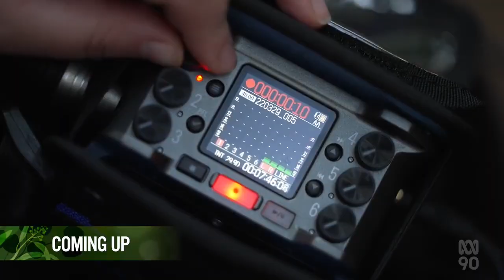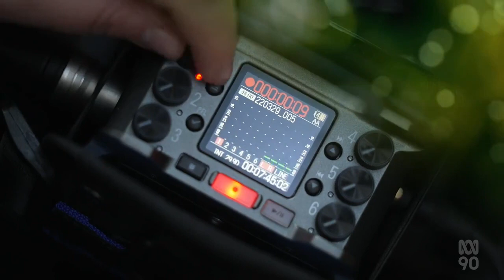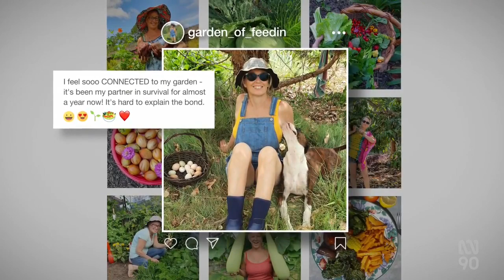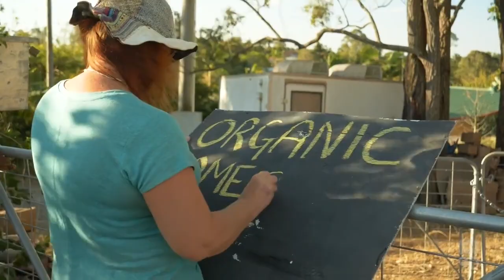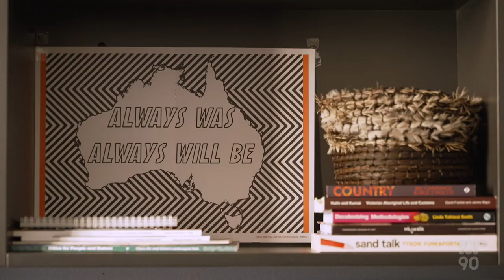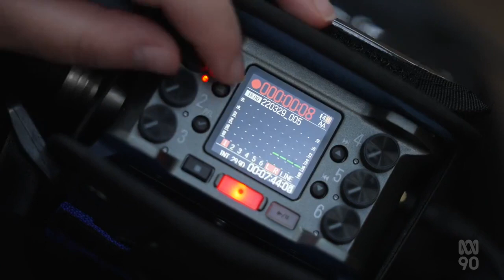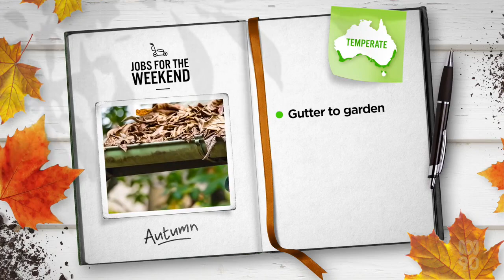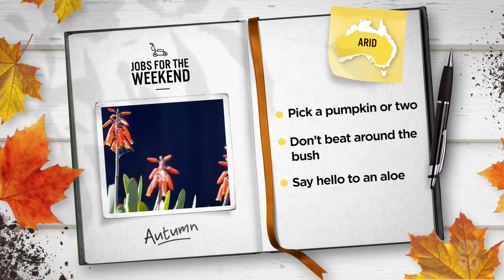Gardeners' World -2023 -Episode 141 -The garden is full of unusual plants -Gardening Australia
Millie Ross meets trainee rangers learning traditional ways to care for Country, Jane Edmanson explores a garden full of unusual plants, and Jerry Coleby-Williams meets a gardener who ate only home-grown food all year!